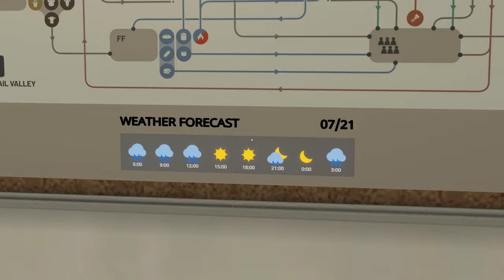Long haul heavy freight | Coal Mine - Iron Ore Mine East - Steel Mill | Derail Valley